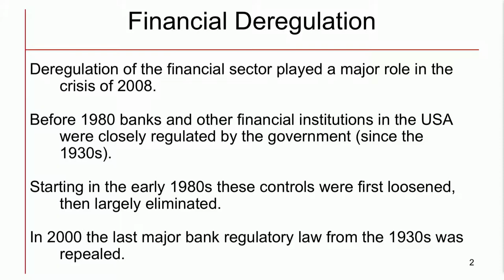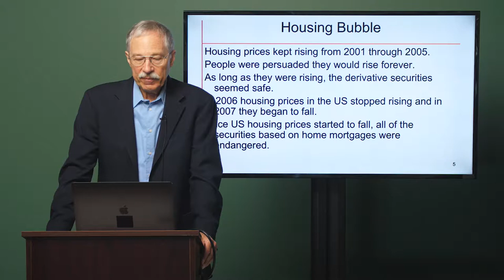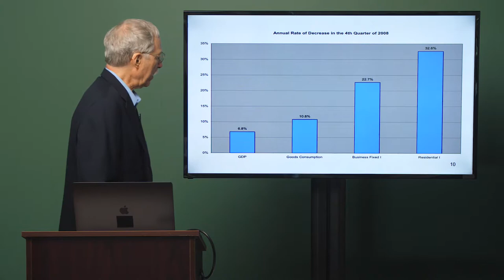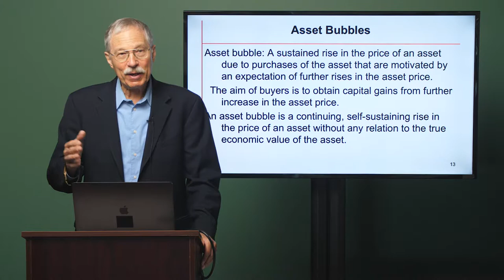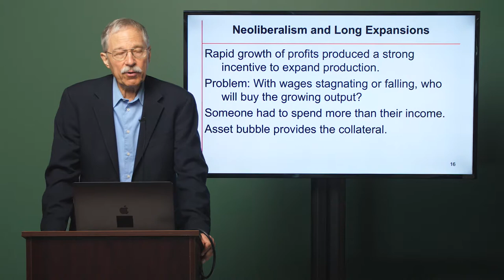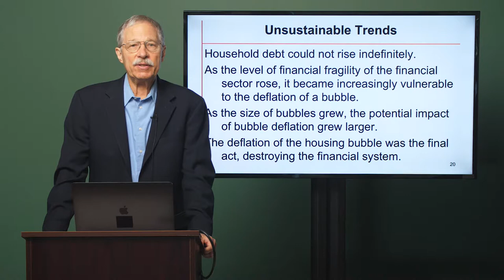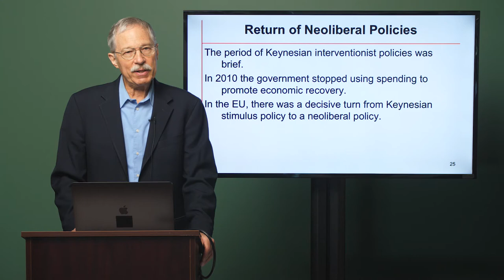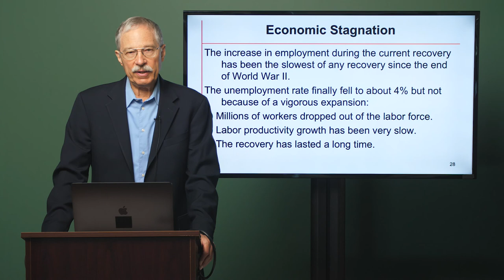14 Economic Crisis and Stagnation Since 2008